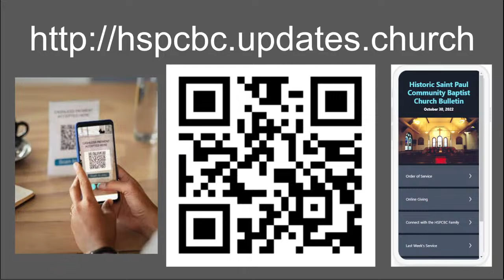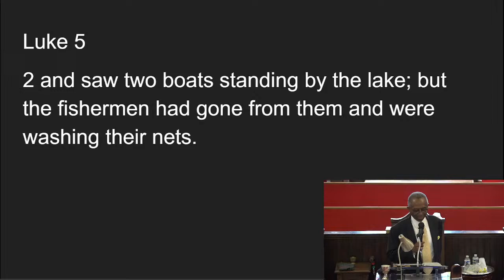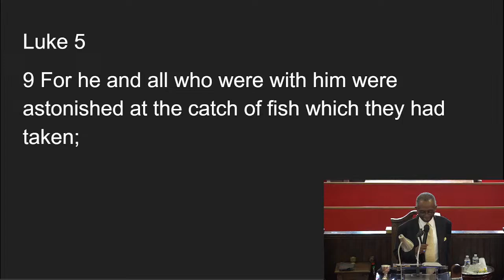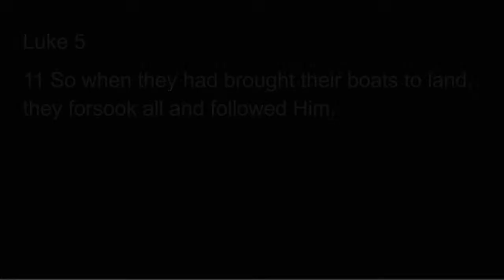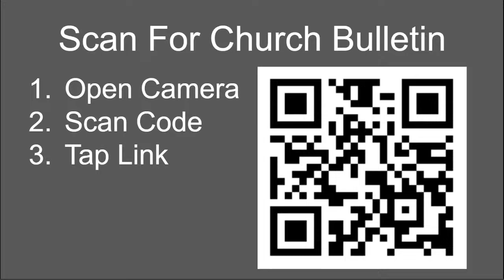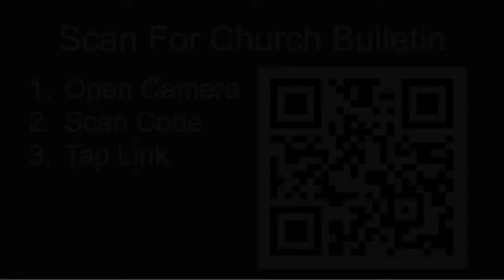HSPCBC - 4.14.2024 - Morning Worship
"Don't Wash Your Nets Too Quick" | Luke 5:1-11
Rev. Dr. Gregory B. Perkins, Pastor HSPCBC